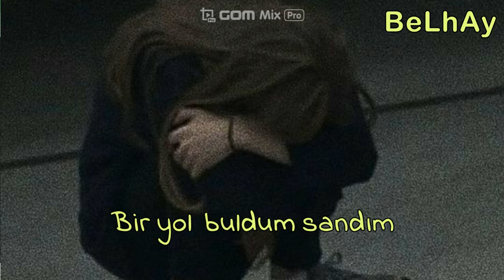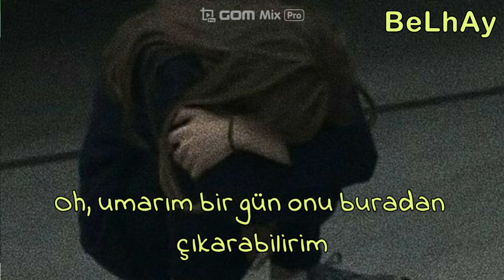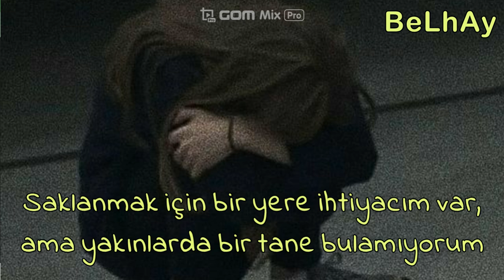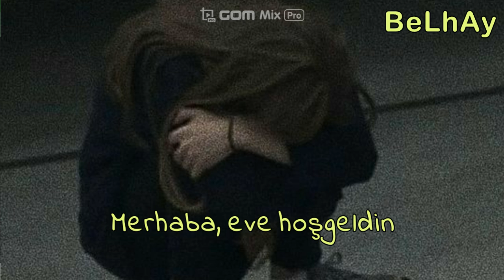Billie Eilish & Khalid - Lovely Lyrics (Şarkı Sözleri)